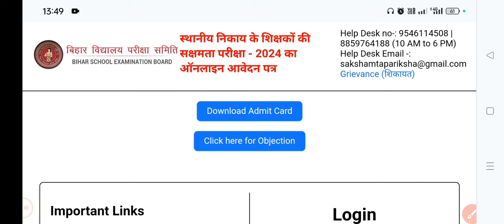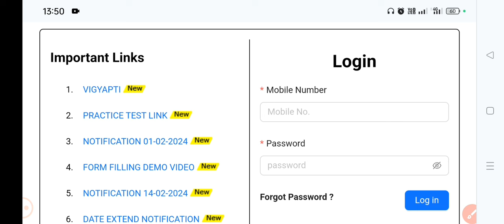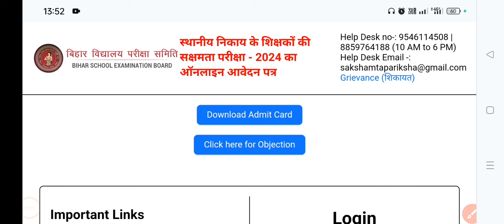बिहार सक्षमता परीक्षा Answer key l अभी -अभी जारी l देखिए कैसे Download करे.. पूरा detail